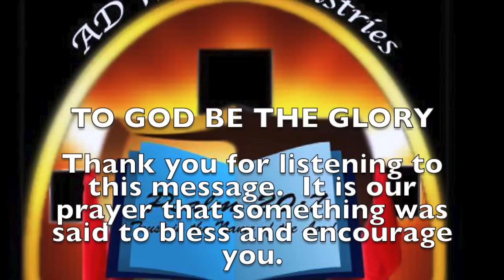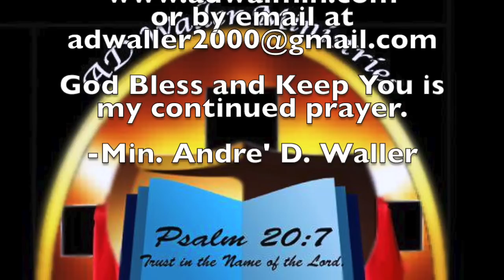Greater St John 135th Reunion Choir Look Where God Has Brought Us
135th Church Anniversary
Greater St. John Baptist Church Nashville, TN
Rev. Herbert T. Brown -Pastor